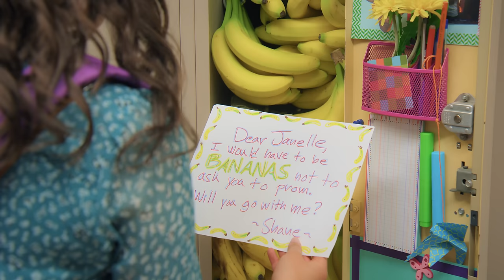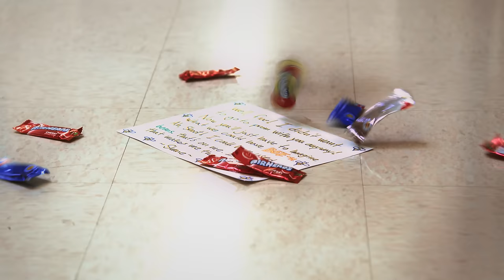Promposal - Studio C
Prom is an event that is often met with excitement and anticipation. Unfortunately, for one couple, the actual prom proposal is about to get dangerous very quickly. Lives may be at stake.

Be sure to check out full episodes of Studio C on the BYUtv app for an even better viewing experience!

Credits
Cast: Jetta Juriansz, Matthew Galvan, Austin Williams, Tori Pence
Director:  Brandon Christensen
Producers: Micah W. Merrill, Adam Thomas Anderegg, Paul Rugg
Writer:  Dalton Johnson